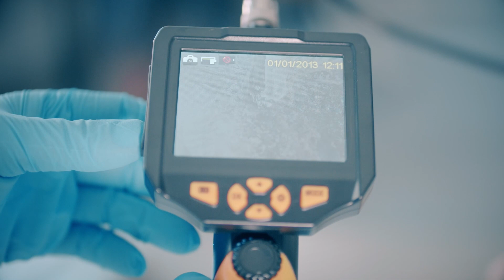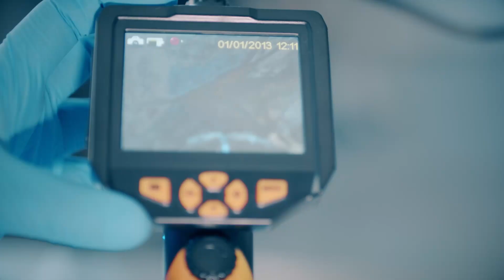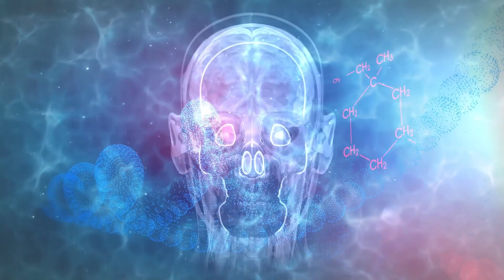Inspeccionamos el INTERIOR de una MOMIA realizando una LAPAROSCOPIA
¿Podemos sacar muestras de dentro de una de las momias de Quinto? Una inspección responsable por el método de laparoscopia nos puede ayudar a concretar la causa de muerte de estos cuerpos.

A N T E C E S S O R

Los jueves a las 21:45 en Aragón TV
Sábados a las 21:00 estreno en YouTube

Donde historia y ciencia se dan la mano: un viaje por la historia desde la muerte hasta la vida.